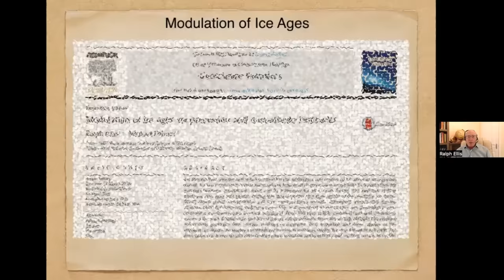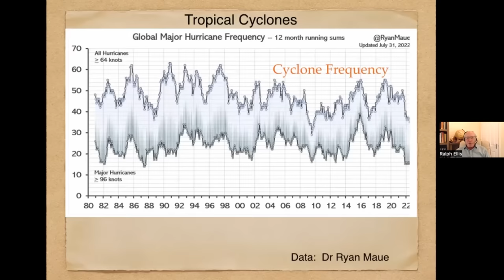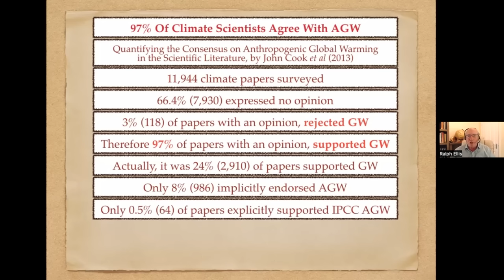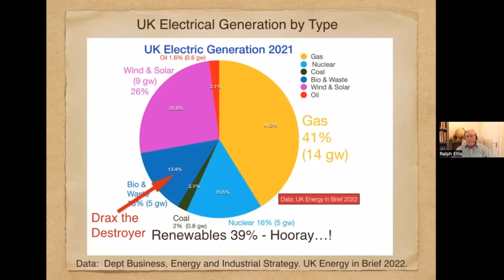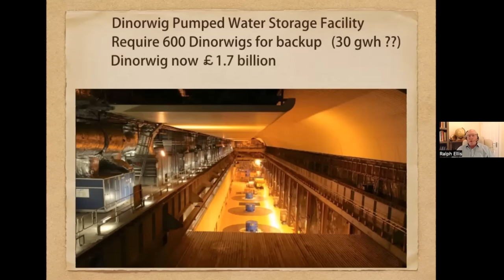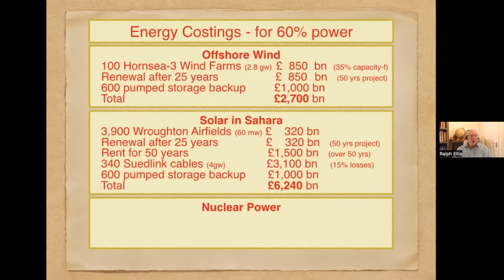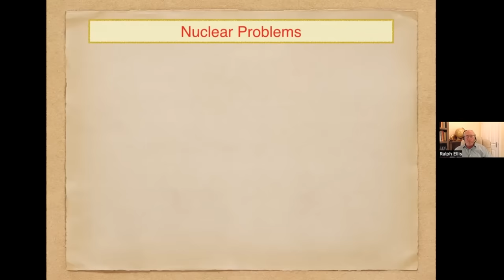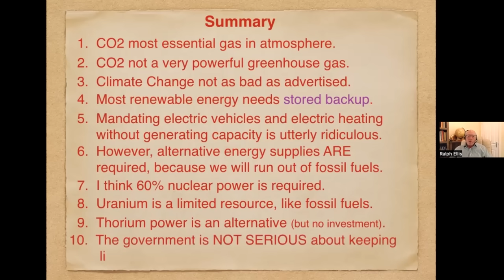Ralph Ellis: Climate and Energy Disinformation | Tom Nelson Podcast #140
Ralph trained in mineral surveying, but became a computer analyst.  But after a change in profession he entered aviation as a flying instructor, and an airline captain.  Thus he has studied and observed climate and weather for 40 years in the real world, as a part of his profession.